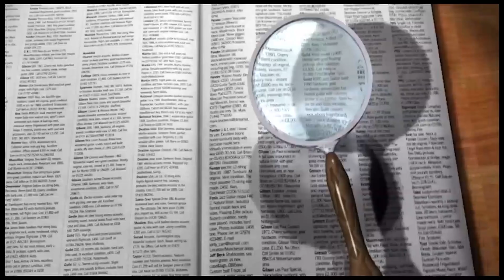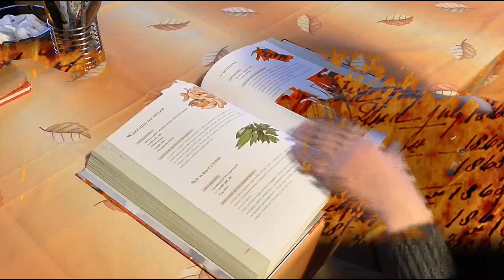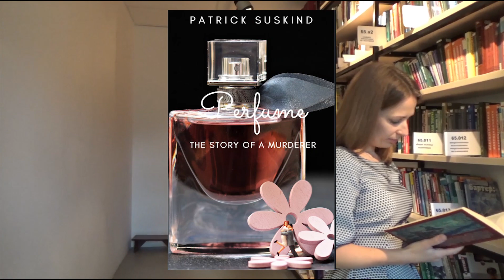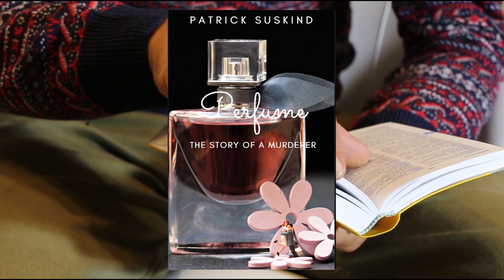The Perfume (Story of a Murderer ) Book Review In Urdu Just in 10 Minutes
Perfume is one the best international Selling German Novel continuously for 9 years, written by Patrick Suskind. The book was published in 1985, it is being translated into more than 47 different languages with over 20 million sales all over the world, it was adopted for film production in 2006.